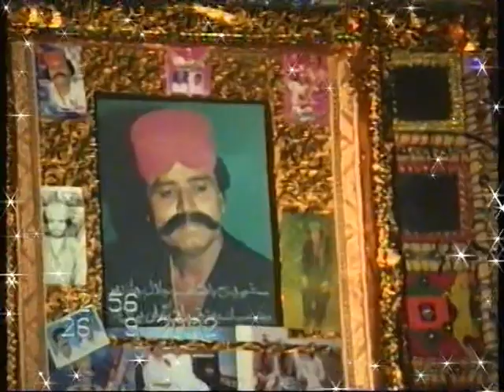Muhammad Yousaf Pahnwar 2002 Jane Juda Na Kajan Mola Old Video Mehfil Song